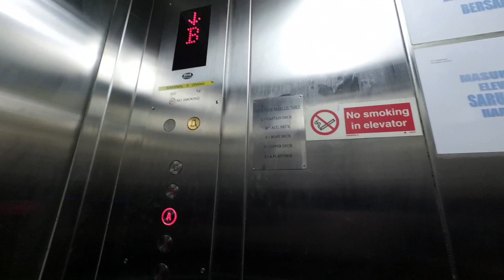Seperti Apa Tinggal n Kerja di Kapal Super Tanker ? #1 : KAMAR TIDUR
[EN] A room tour of my living on a super tanker mothership in 1st edition about my Bed Room.

Berbeda dengan kapal pesiar yang asal punya uang kita bisa bayar dan naik ke kapal pesiar, tapi tidak dengan kapal super tanker. Karena meski punya uang, tapi kalau tidak ada urusan pekerjaan maka jangan harap bisa naik, bahkan untuk masuk ke perimeter pada radius tertentu pun tidak boleh. Ini membuat kehidupan di atas kapal induk super tanker menjadi eksklusif, dan itu yang bikin saya antusias naik dan kerja di kapal induk.

Yang bikin betah kerja di kapal induk adalah brasa kerja di laut dengan fasilitas ala hotel.
Seperti apa kehidupan di atas kapal induk / super tanker ?
Saya akan coba share setiap sisi yang ada di kapal induk sejauh mash bisa saya share.
Dan untuk edisi pertama ini adalah mulai dari fasilitas kamar tidur selama tinggal di kapal induk.

Video ini tentang tur ruangan dalam kapal induk / super tanker dengan edisi pertama tentang kamar tidur yanag saya pakai selama kerja di laut.